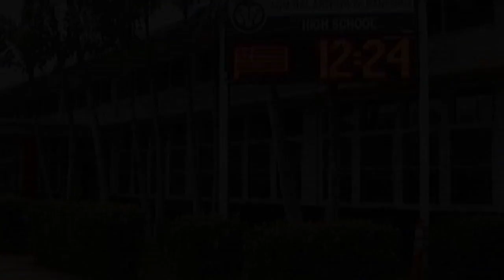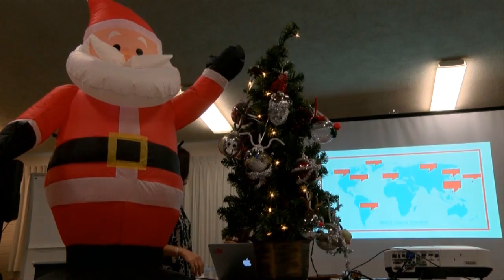2016_12_09 Radford High School Morning Announcements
Anchor: Jealven Camaso